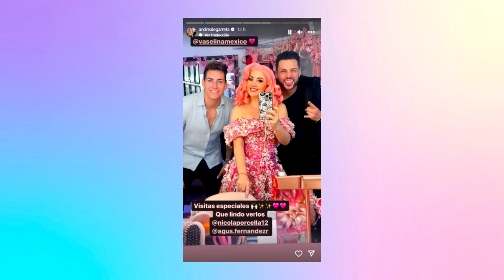ADIÓS ERIK RUBÍN? ANDREA LEGARRETA desata rumores al pasar fin de semana junto a NICOLA PORCELLA